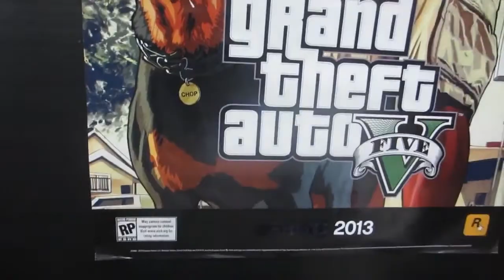ELLEN DEGENERES IN 1994!?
Here are links to our Twitter, YouTube, and other stuff :) Twitter Evan: https:twitter.com_Evan_Roberts ...